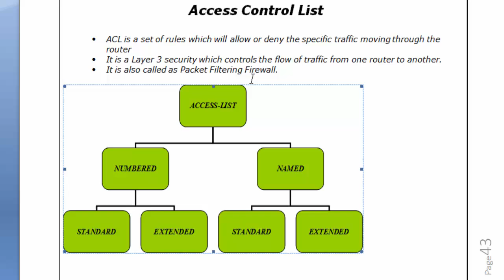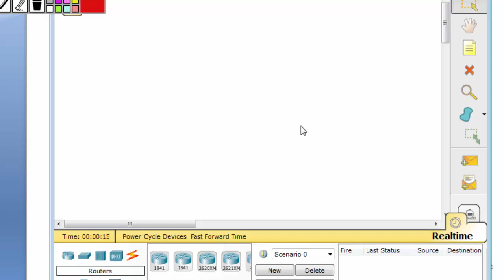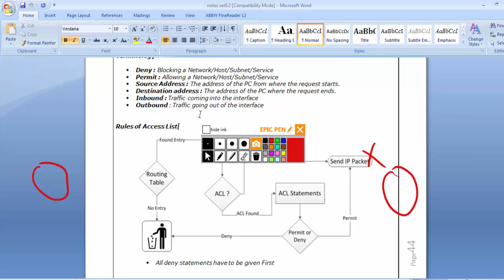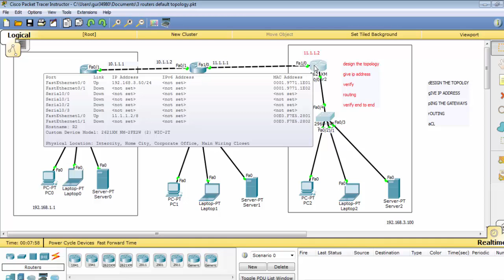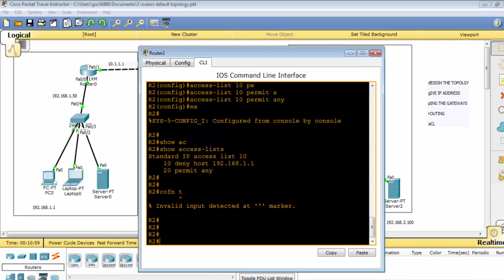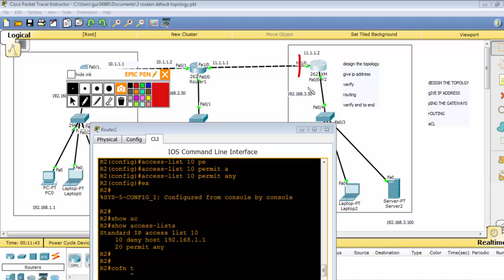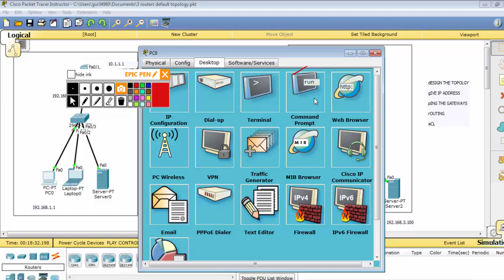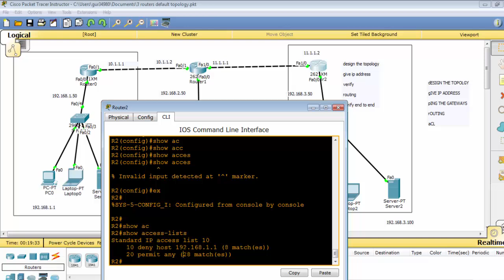Standard Access List ACL in Hindi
🔥Join Live Classes -  Network Engineer Master Program
✅Live batches of CCNA + CCNP + Firewalls.
✅24x7 Unlimited Lab Access
⏰ No time for Live batch?